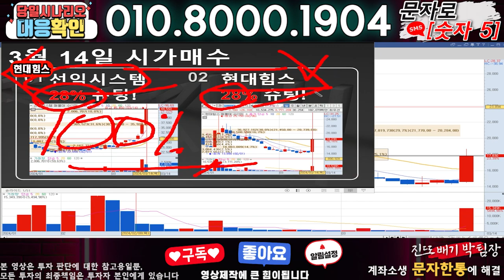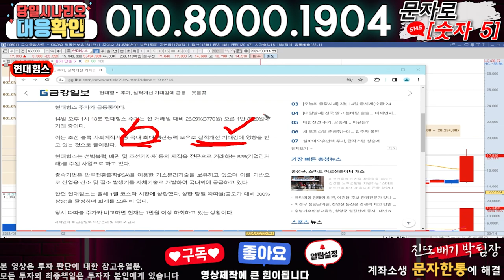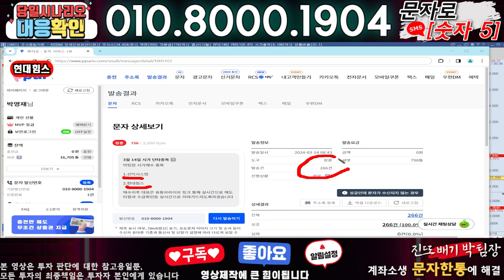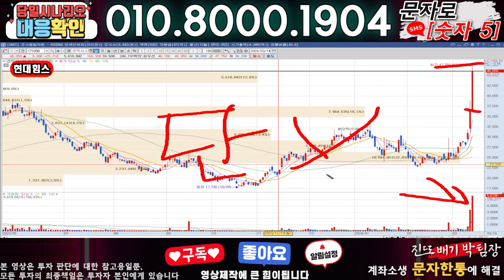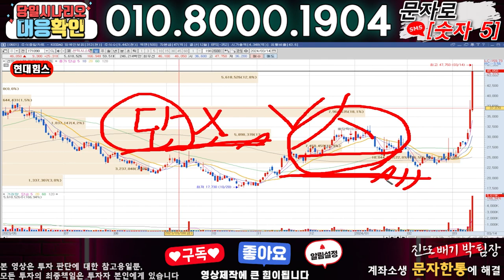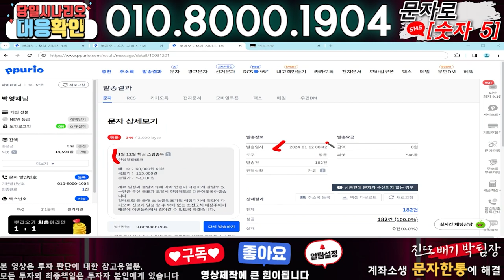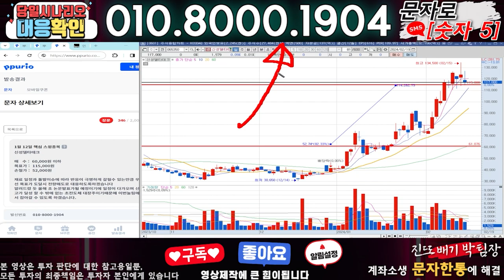현대힘스 ) 3분전 기습속보-공식입장발표!! 무슨일인가?